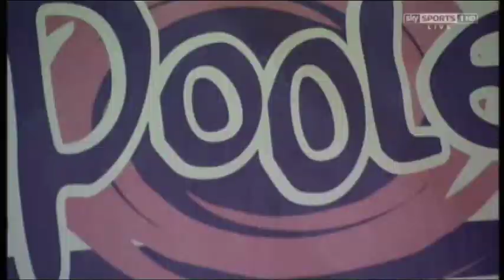The Poole Pirates - Speedway's Greatest Team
A short video combining 2013 highlights of the Poole Pirates speedway team.

All footage is owned by Sky Television.
Music featured is 'Ladies and Gentlemen' by Saliva. Copyright Island Records.